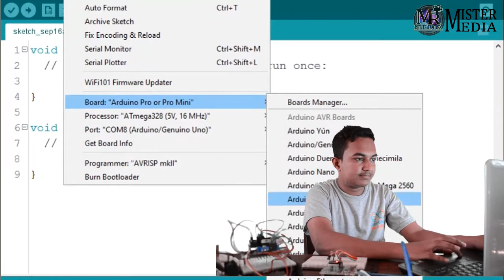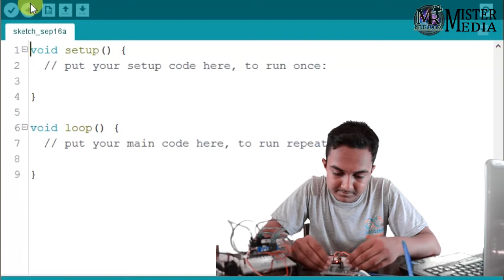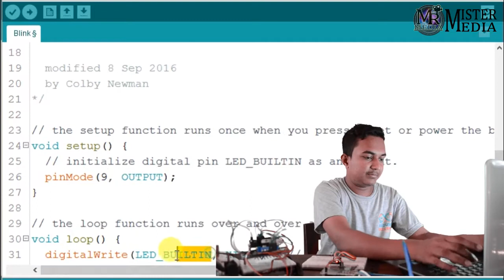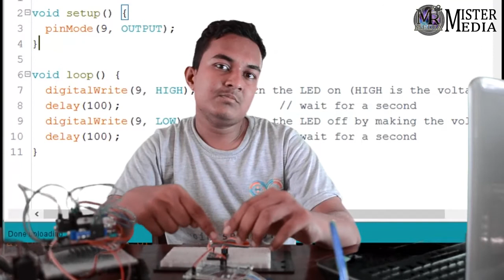How to use Arduino Pro Mini | தமிழ் | Learn Arduino Series in Tamil Ep-31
This board was developed for applications and installations where space is premium and projects are made as permanent setups. Small, available in 3.3 V and 5 V versions, powered by ATmega328